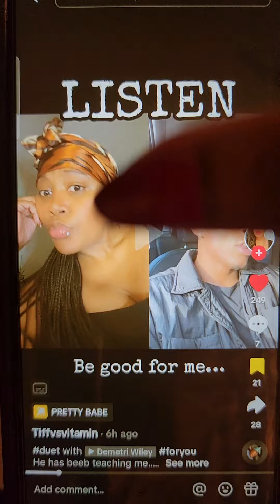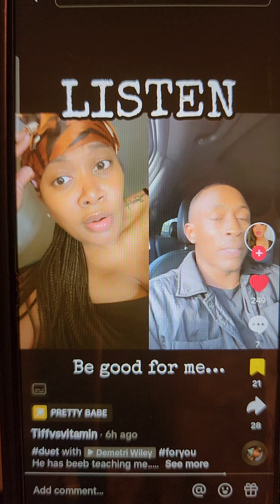THERE'S A DIFFERENCE BETWEEN A MAN WHO IS GOOD "TO" YOU AND A MAN WHO IS GOOD "FOR" YOU 💎💎💎